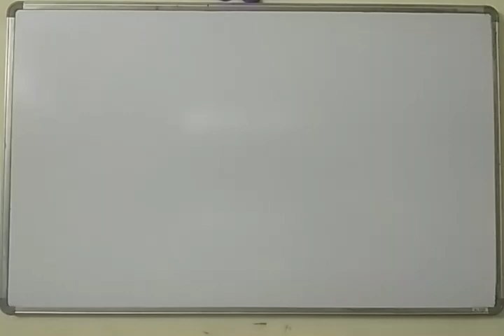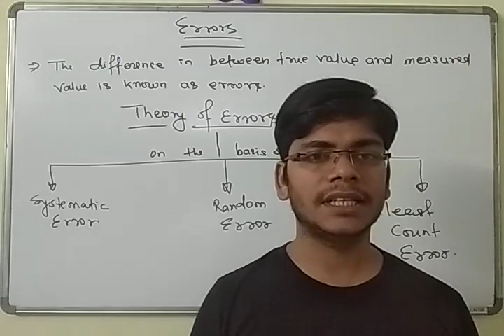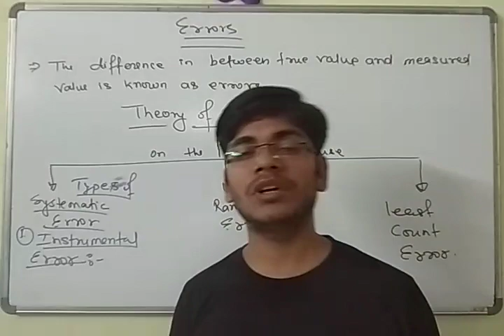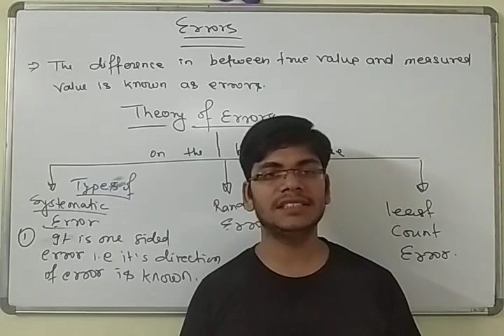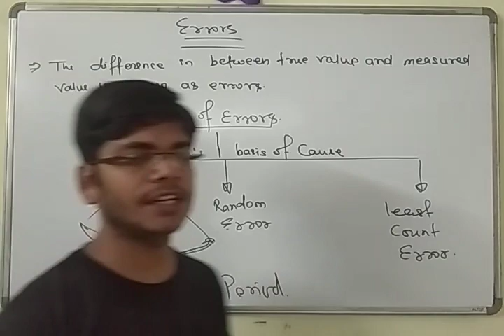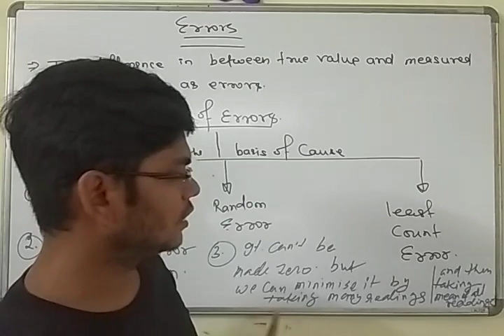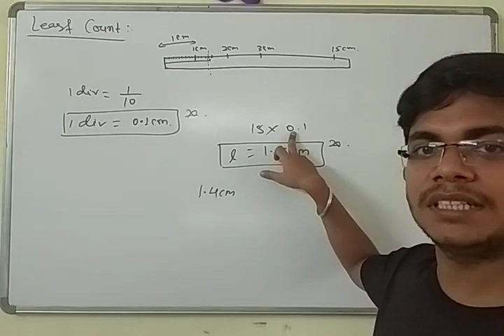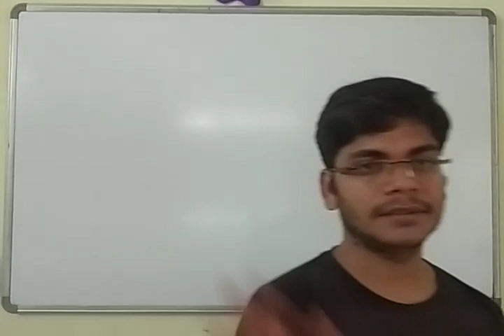Units and dimensions (lecture 8) by Aditya sir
Theory of errors